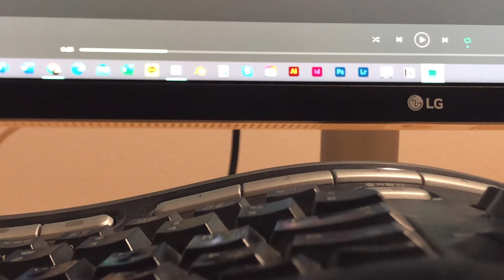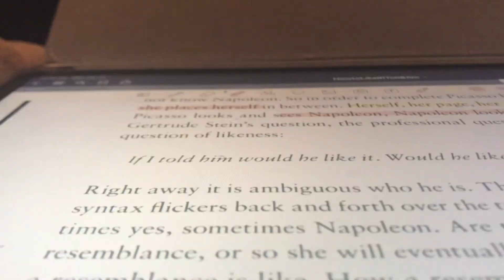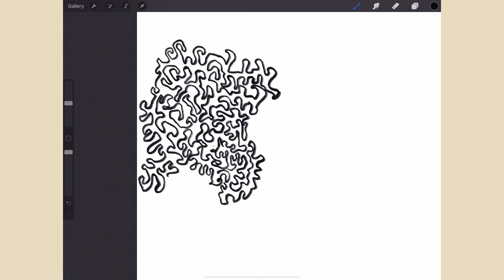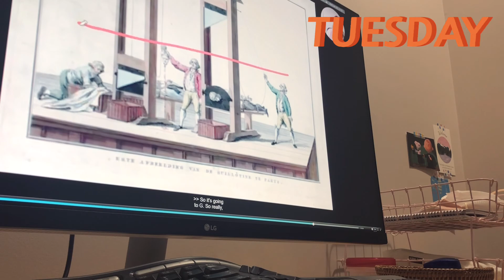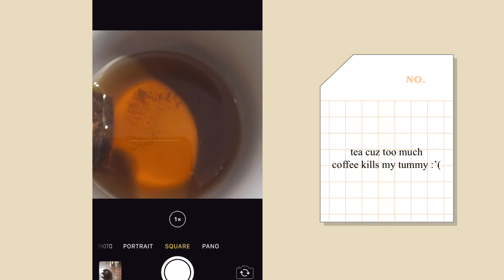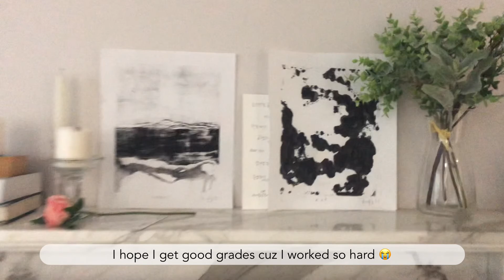ART SCHOOL DIARIES✨a chill week of online art school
hey there I'm an art student